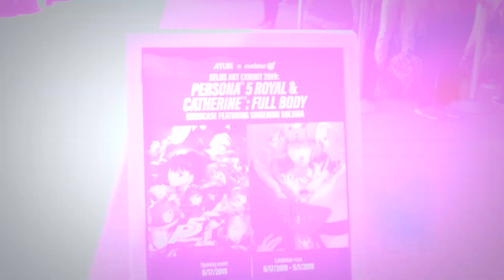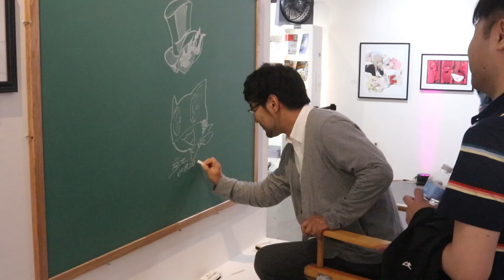ATLUS Art Exhibit 2019 | Recap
Special thanks to all of our fans who attended Opening Day for the ATLUS Art Exhibit 2019 at Gallery Nucleus in Alhambra, California!

Running from August 17 - September 1, 2019, the exhibit features incredible pieces of art by Shigenori Soejima and the ATLUS Art Unit, centered around the developer's most recent and upcoming hits, Persona 5, Persona 5 Royal, and Catherine: Full Body. The gallery is free to visit up through September 1.